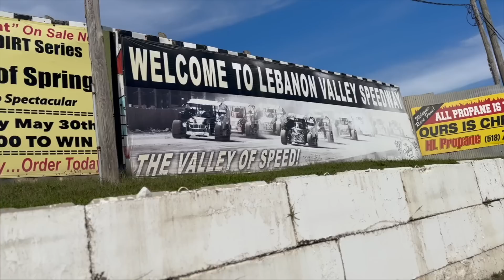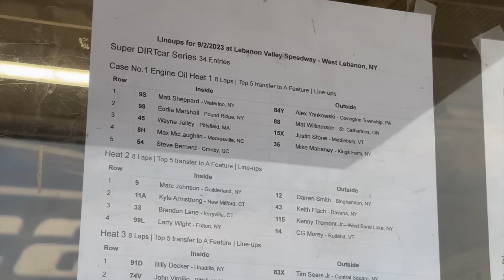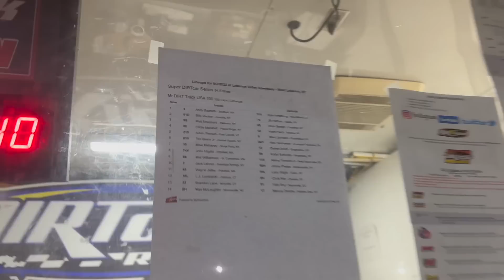THIS IS NOT THE PLACE TO LOSE BRAKES!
If you've been to Lebanon Valley Speedway you know - this is NOT the place to lose brakes. Wide open and hammering the top with the Super DIRTcar Series. Join us for a behind the scenes vlog of our day at the race track

Photo credit: Tom Morris

00:00 Introduction
05:56 Time Trials
08:44 Heat Race
13:10 Feature
17:34 Race Recap